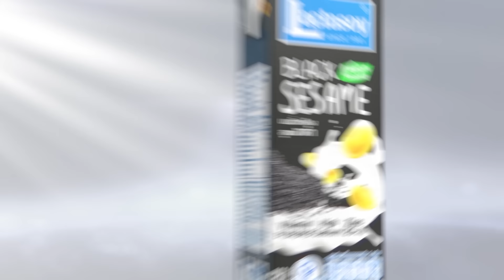อากาศแปรปรวนสุดขั้ว ลำปางฝนถล่มก่อนเข้าหนาว l TNN ข่าวเช้า l 03-11-2024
กรมอุตุนิยมวิทยาประกาศเตือนสภาพอากาศยังคงแปรปรวน จนถึงวันที่  6 พฤจิกายน 2567 ก่อนเข้าสู่ฤดูหนาว ขณะที่จังหวัดลำปาง มีฝนตกถล่มลงมาอย่างหนัก จนทำให้ต้นไม้หักโค่นลงมาปิดทับถนนสาย ลำปาง-งาว-พะเยา